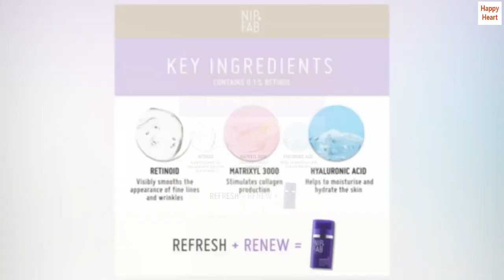Nip + Fab Retinol Fix Overnight 0.1% Retinol Cream for Face with Hyaluronic Acid, Pro-Age Facial -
PACKED WITH ANTI-AGING RETINOL – Nip + Fab Retinol Fix Overnight Cream for face is packed with the anti-aging ingredient retinol that goes to work to reduce the visible signs of aging.
FOR PIGMENTATION AND DARK SPOTS – This 0.1% retinol cream for face is formulated for pigmentation and dark spots. The retinol works to reduce the appearance of pigmentation and age spots.
HYALURONIC ACID FOR SKIN HYDRATION – Moisture-boosting face cream with hyaluronic acid for skin hydration. Excellent water retention capabilities to keep skin soft, plump, and hydrated.
STIMULATES COLLAGEN PRODUCTION – Peptide face cream with collagen producing Matrixyl 3000 that stimulates the production of collagen. All-in-all, a great cream with anti-aging benefits.
INTENSIVE OVERNIGHT CREAM – Make this retinol collagen hyaluronic acid night facial cream a part of your skincare beauty routine, applying it 3 times a week in the evenings only. 1.7 Ounce.
Great product!
Really pleased with this. Used for 2wks and noticed a difference from first use. I have sensitive skin so had been cautious but I love N&F so gave it a go. Very thick but soon melts in. Let it dry before lying down! Smell mediocre but results the next day we're great. Super soft and replenished skin. Dewy look. Highly recommend.